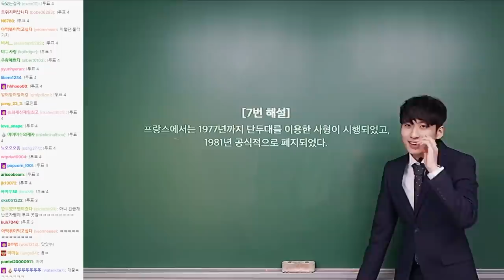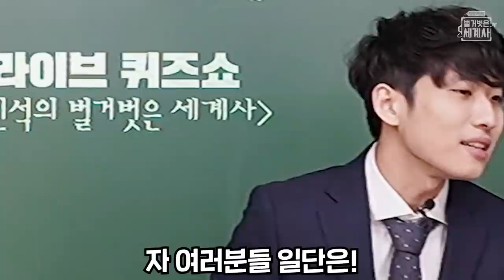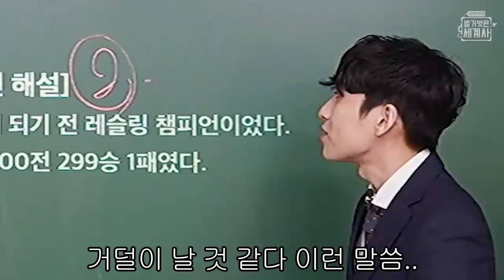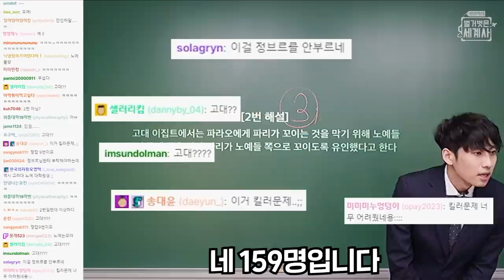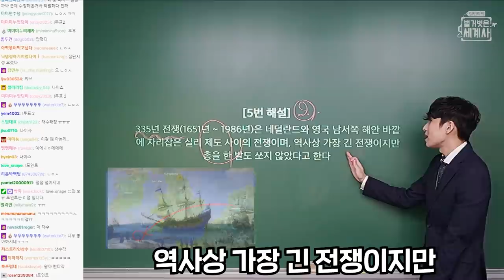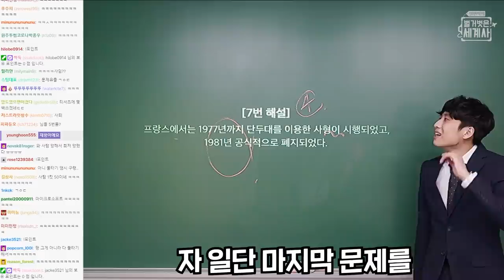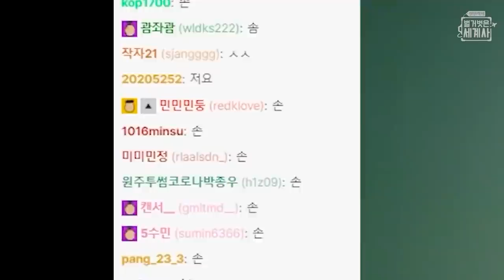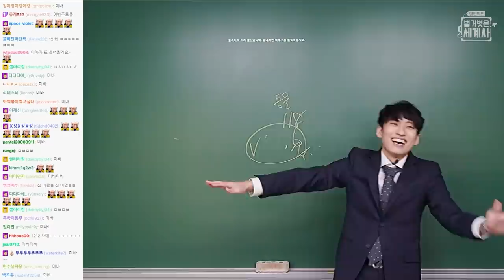한국사 20번보다 쉬운 난이도에 상품이 거덜나는 개이득 퀴즈쇼(with 설민석 쌤)